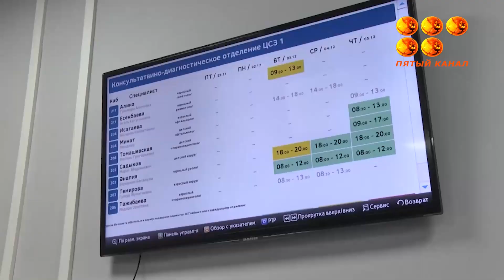К сердцу через стетоскоп.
За что карагандинцы благодарны врачам? Мы узнали на улицах города